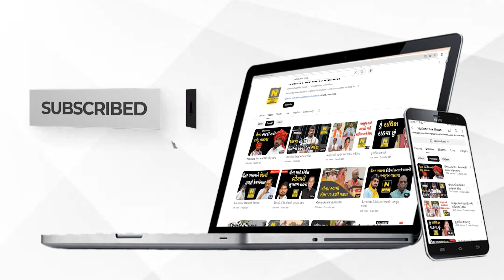દર્ભાવતીમાં જય શ્રી રામ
ડભોઇમાં રામ પરિવાર દ્વારા રામજન્મ ભૂમિ તીર્થ ક્ષેત્ર અયોધ્યાથી રામલલા પ્રાણ પ્રતિષ્ઠા આનંદ ઉત્સવ નિમિત્તે ઘર ઘર સંપર્ક અભિયાન અંતર્ગત આવેલ અક્ષત કુંભ કળશ યાત્રાનું રામભક્તો દ્વારા આયોજન કરવામાં આવ્યું હતુ